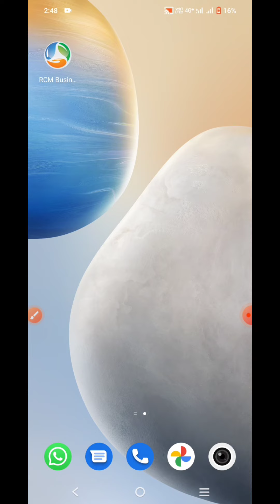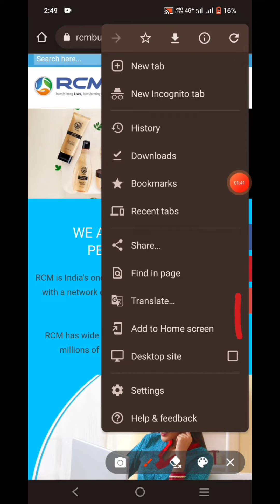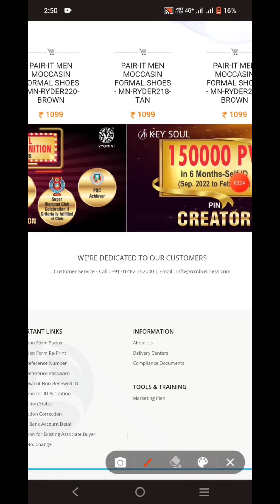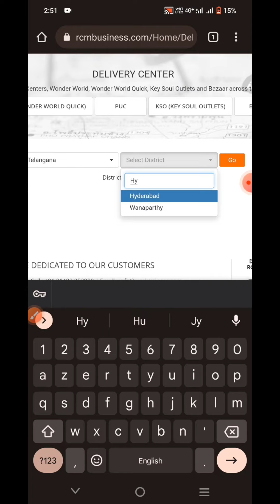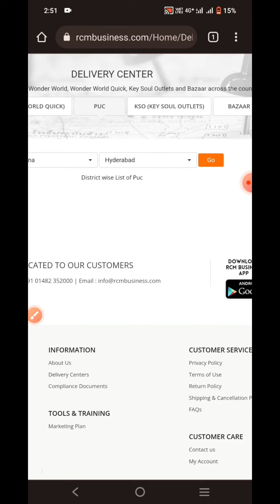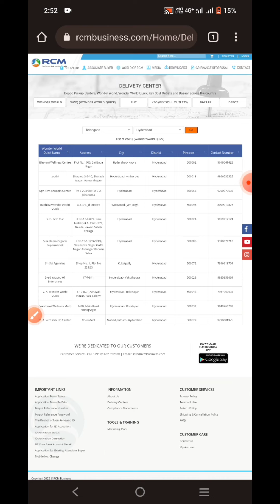RCM DELIVERY CENTERS SEARCH ONLINE